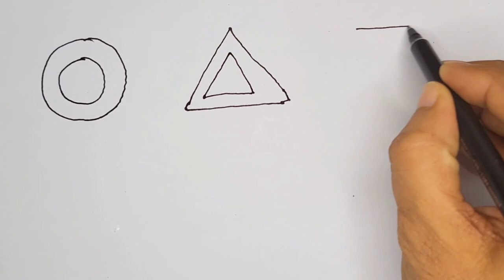how to draw 2d shapes step by step, draw and colour 2d shapes, english rhyme for kids, phonic song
how to draw 2d shapes step by step, draw and colour 2d shapes, drawing using shapes for kindergarten

2d shapes drawing activity, coloring shapes for kindergarten, geometrical shapes drawing, kids drawing, fun with shapes drawing, maths drawing shapes, preschool learning video, educational video